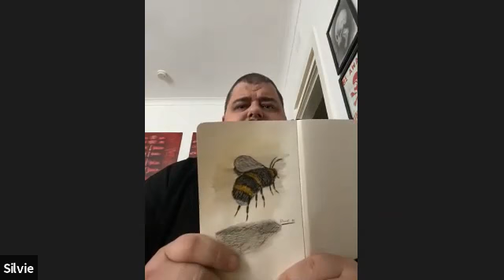For the Love of Life Retreat - Day 2 Part 3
Unity
Day 2 Part 3 - Questions, Observations and Reflections
We have 4 amazing guest speakers joining myself and Dave for our 3 day Retreat -
Elsie Spittle (Day 3)
Dicken Bettinger (Day 1)
Linda Sandel Pettit (Day 3)
William Pettit (Jr. Day 2)
This is a via donation open to all, so please share with anyone you feel may benefit.

Jen and Dave
xxxx
To find out more about ourselves and our FOUR incredible guest speakers please take a look at the websites below -
Linda Sandel Pettit, William Pettit Jr.

- Jenny Anderson and Dave Elleray

If money is tight we ask people to pay it forward with an act of kindness, and then let us know what it is either as a message or a photograph. We will these post these on our Facebook page, to share the LOVE x